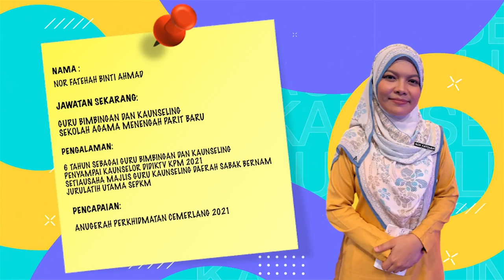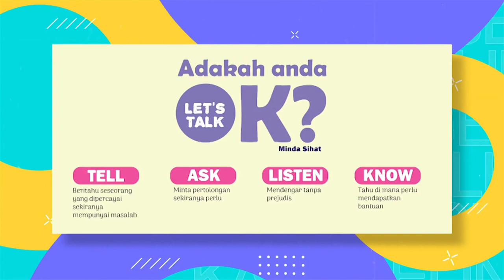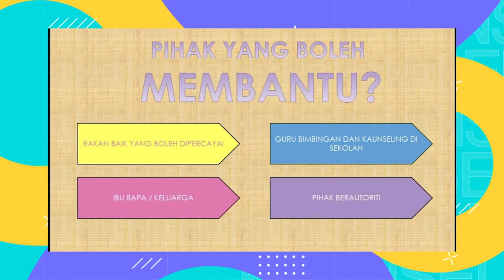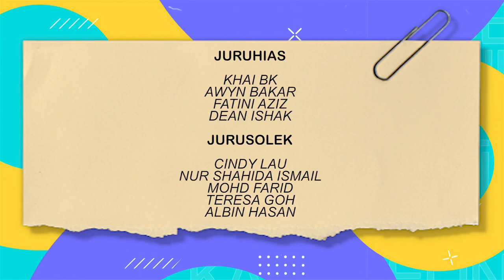DidikTV Kaunseling 2022 Ep 8